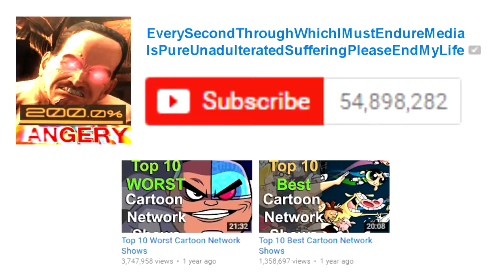[YTP] - Woody Tries one of the Boston Beans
Part of the Woody's Quest for Food series.

Here, the Woodpecker tries to order up some food, but he runs amuck with a mean lady who doesn't even know. I don't know how to explain it.

Woody Woodpecker © NBCUniversal/Universal/Comcast
Looney Tunes/Merrie Melodies © Warner Bros/WarnerMedia/AT&T

Calling all animators, Sign up for the Reanimation Collab to end all reanimation collabs as a tribute to Bob Clampett! (PLENTY OF ROOM OPEN)